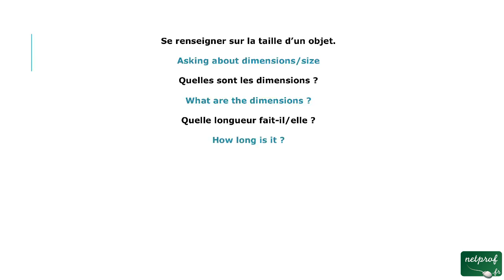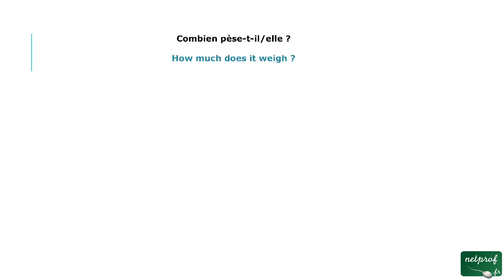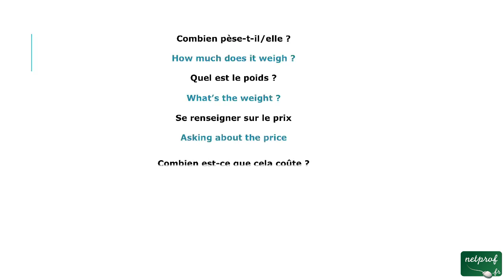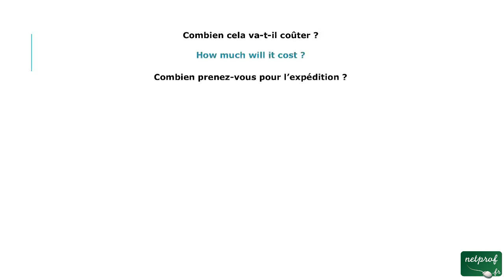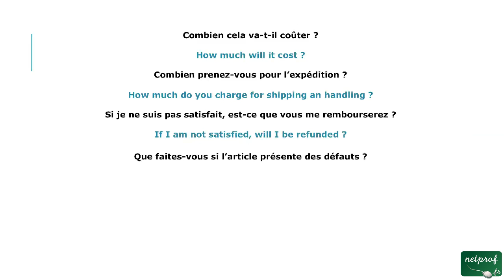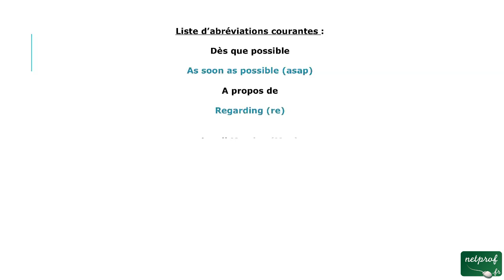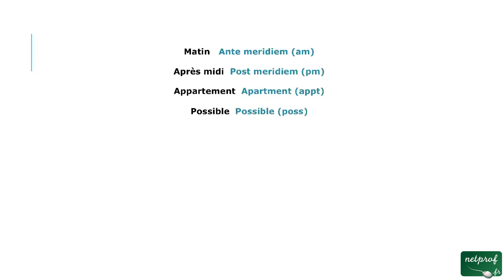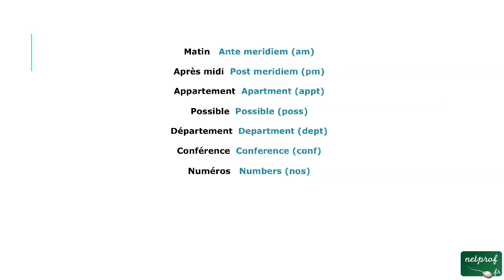36 - troisième tutoriel Laisser un message (anglais tel)